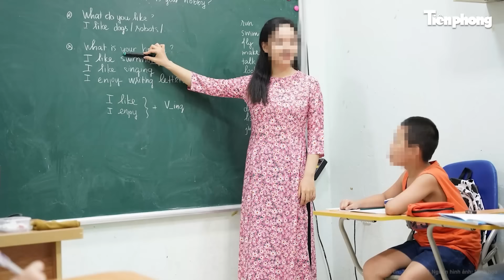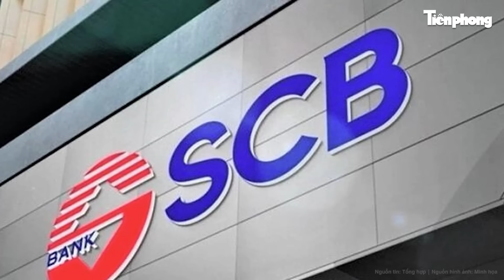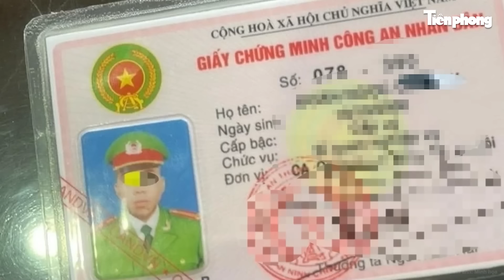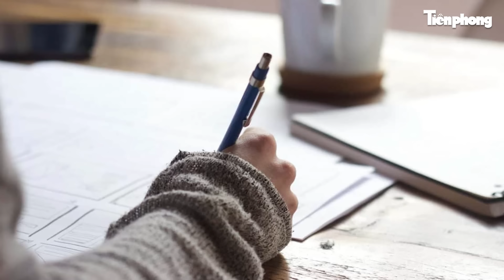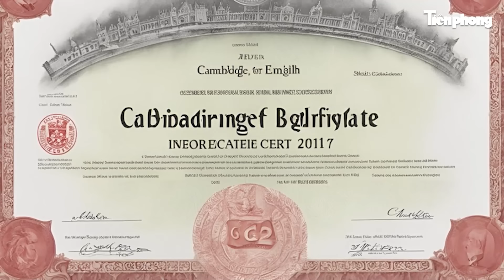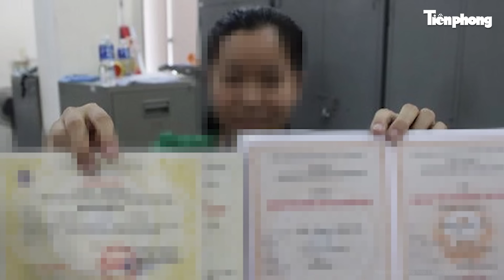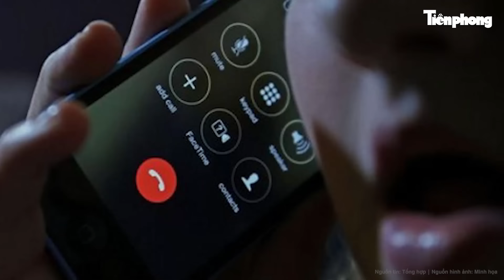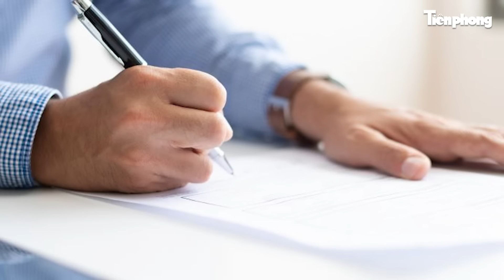Bản tin thời sự: Nữ sinh 15 tuổi cầm theo khẩu K54 ‘hoảng hốt’ chạy đến trụ sở công an?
Tin tức mới nhất | Bản tin thời sự: Nữ sinh 15 tuổi cầm theo khẩu K54 ‘hoảng hốt’ chạy đến trụ sở công an?
- Nữ sinh 15 tuổi cùng khẩu súng K54 ‘hớt hải’ chạy đến đồn công an?
- Đề xuất không công khai sai phạm giáo viên khi chưa có kết luận của Bộ GD&ĐT
- Trương Mỹ Lan kháng cáo về mức án tử hình, tòa đã ấn định ngày xét xử phúc thẩm
- Hàng trăm tấn rác thải bất ngờ đổ xuống vùi lấp vườn cà phê của người dân